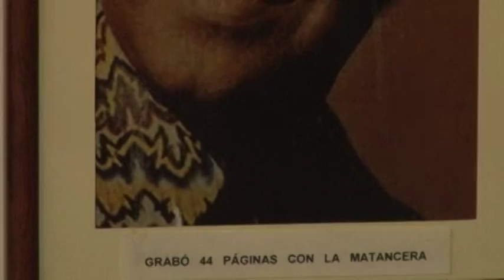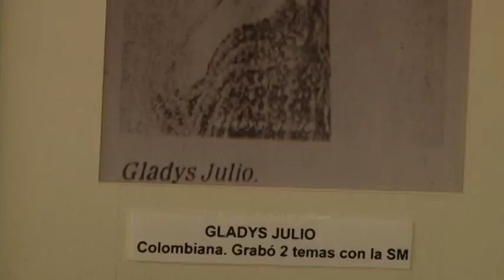La Sonora Matancera cumple hoy 90 años